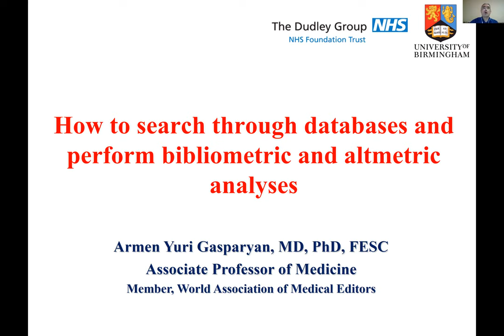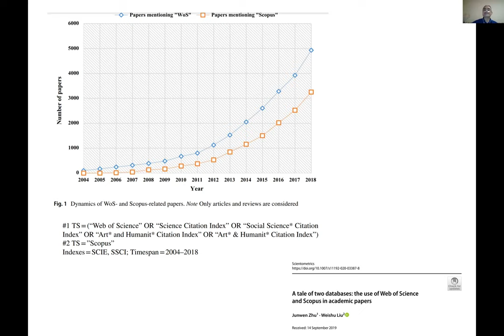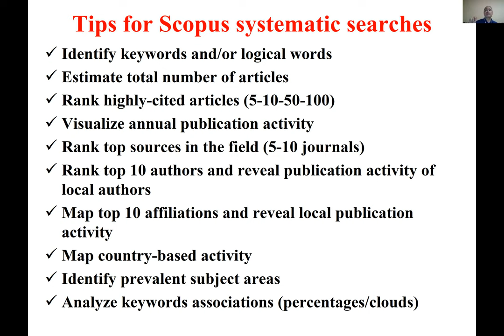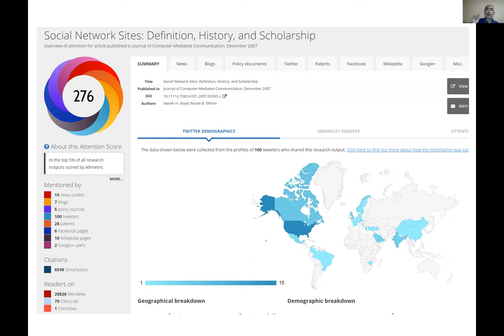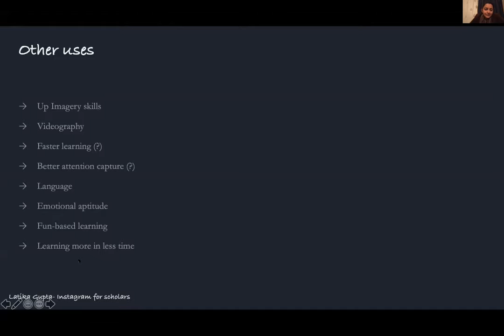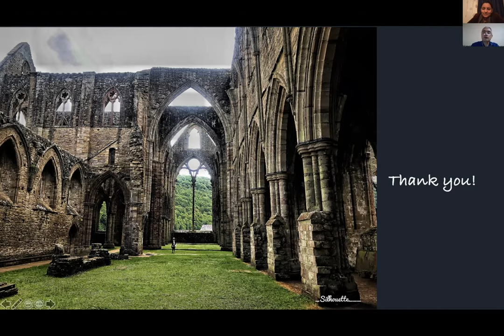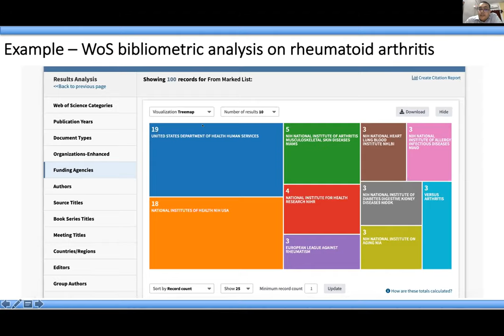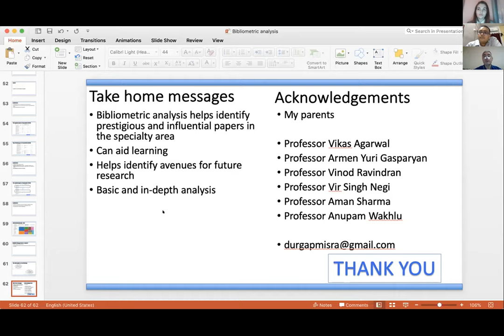Bibliometric and altmetric analyses for researchers and journal editors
International webinar "Bibliometric and altmetric analyses for researchers and journal editors", 18 January, 2021